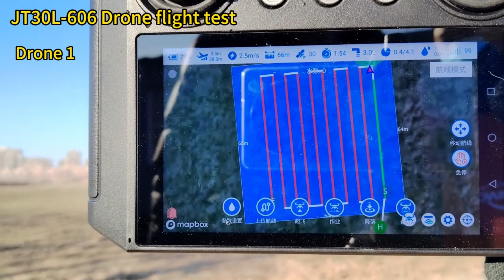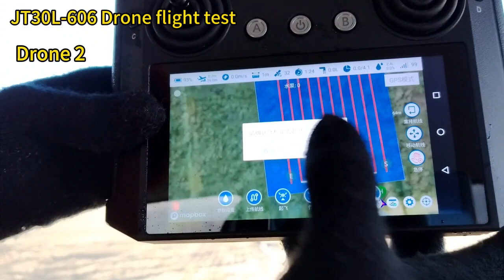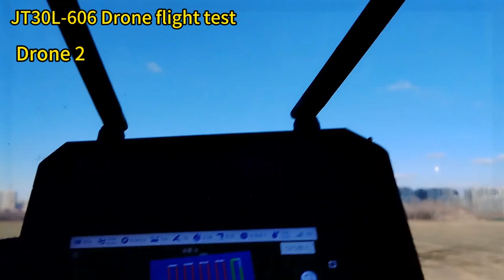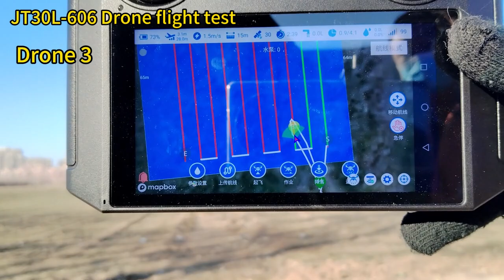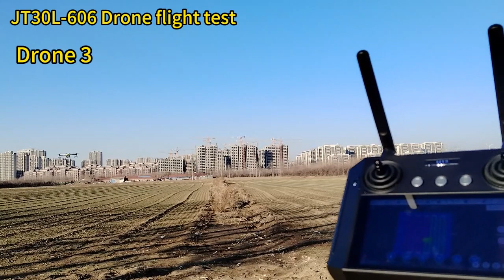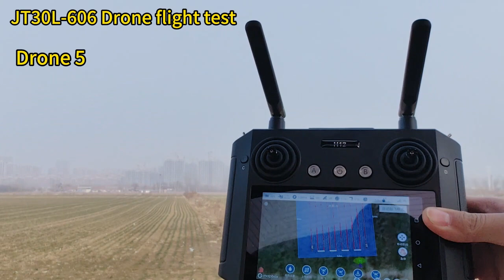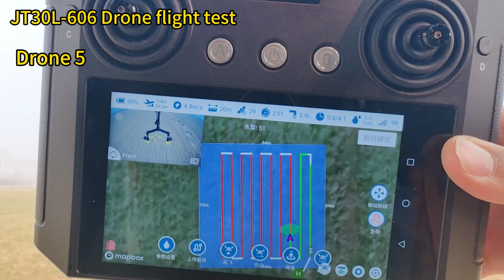5 drones JT30L 606 agricultural spraying drone for Africa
Joyance Tech is a professional agricultural sprayer drone manufacturer in China with 10 years experience on R & D. Our drones have been exported to more than 90 countries and regions, mainly used for agricultural spraying, fertilizer spreading, roof cleaning/washing.
10 liters, 16 liters, 30 liters capacity electrical drones and 16 liters hybrid drone are available for sale. OEM/ODM serivce, MOQ 1.
The drone can fly automatically. You will make plans on the app and the drone will finish the task autonomously. The drone is very easy to operate, we provide free training, after-sales service and warranty.

Features:
1. Horizontal foldable frame, easy to transport
2. Ready to fly, 100% testing before delivery
3. Intelligent spraying control with DCU & flowmeter
4. Autonomous flight, work at night
5. Waterproof, easy to clean
6. Quick pluggable/detachable design
7. Smart battery, more than 600 cycles life
8. High efficiency and effectiveness
9. Easy to operate
10. Easy replacement of spare parts
11. Better automization effect and permeability